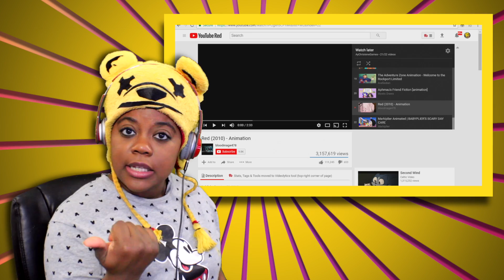Red (2010) Animation | Bloodmage478 Reaction | AyChristene Reacts